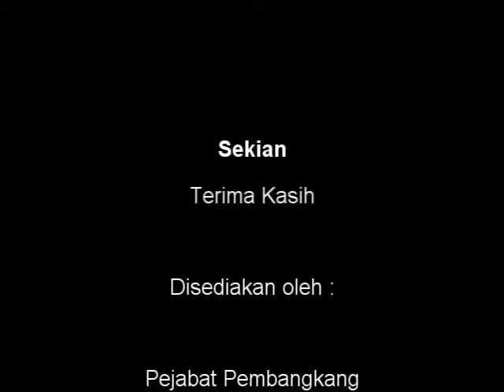26 Jun 2013 Soalan Tambahan Perdamaian Nasional DAP Beruas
26 Jun 2013   Soalan Tambahan   Perdamaian Nasional   DAP Beruas